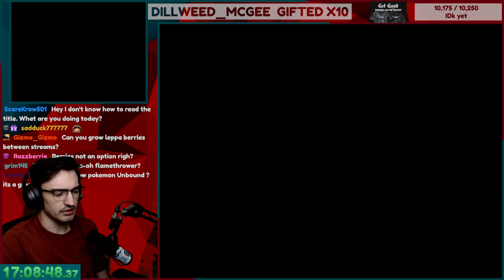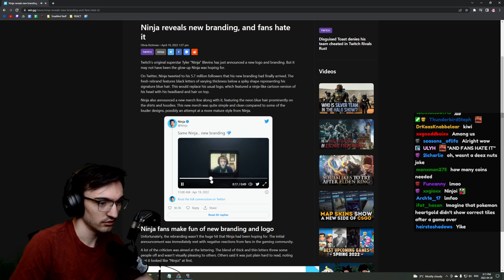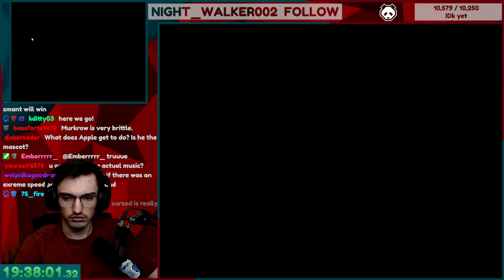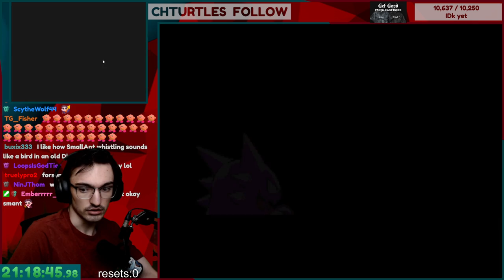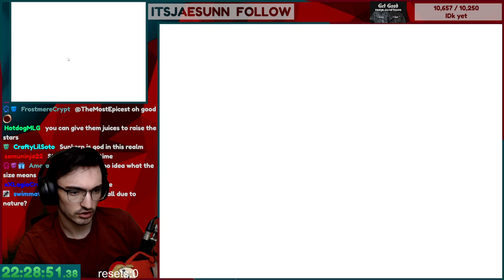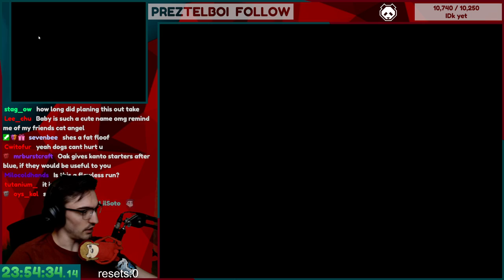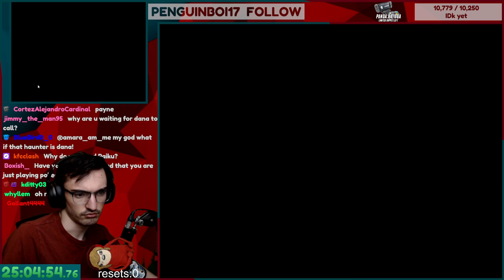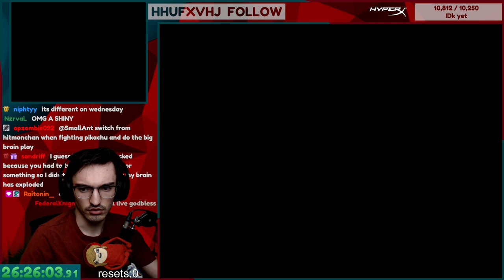How I BEAT Pokemon HeartGold WITHOUT taking Damage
Pokemon HeartGold can be beat without taking any damage.